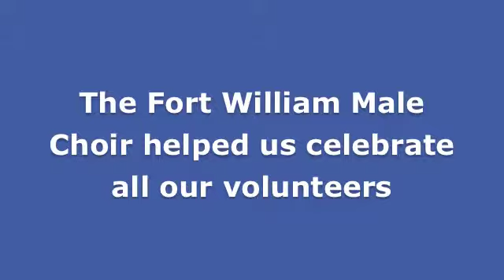Thanks a Million to our Volunteers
At our Annual Volunteer Appreciation Dinner, the Fort William Male Choir serenaded our volunteers with their incredible talent.